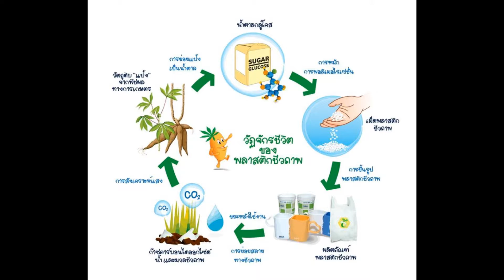แนะนำหลักสูตรเทคโนโลยีวัสดุพอลิเมอร์ (PMT)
คณะเทคโนโลยีและนวัตกรรมผลิตภัณฑ์การเกษตร มศว